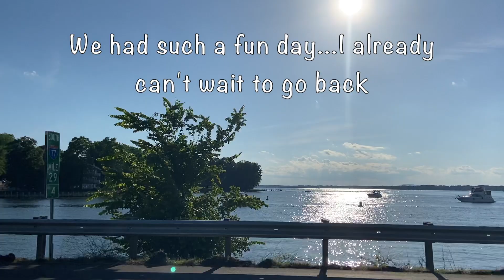Lake Norman Boat Day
My friends and I took a day trip to Lake Norman and rented a boat to cruise around on for the day. We had the most amazing time and I highly suggest you grab your group of friends and do the same.

The boat rental company we used is called Lake Norman Jet Ski Rentals and we rented the 10 person pontoon boat for reference.

I hope you all enjoy this video and more importantly enjoy your own boat day!